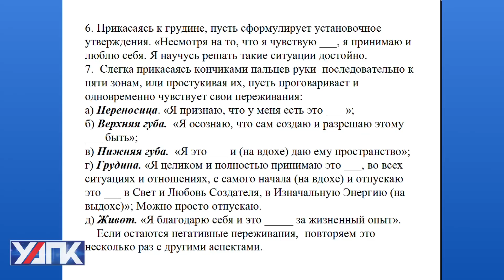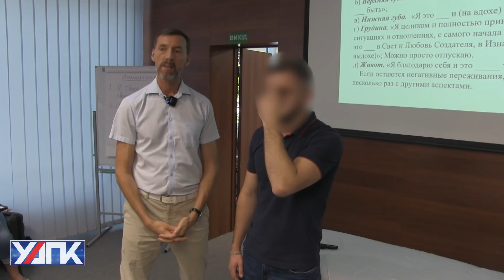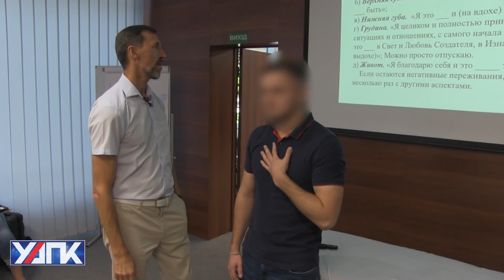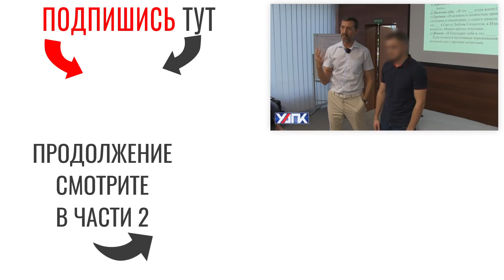Как найти скрытые Эмоциональные проблемы? Часть 1 (Вячеслав Пичугин)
Отрывок из семинара "Эмоциональная коррекция. Психо-нейросоматическая интеграция. Диагностика и коррекция эмоциональных нарушений".

Семинар входит в курс "Кинезиологическая ОСТЕОпрактика".
Преподаватель курса - Вячеслав Иванович Пичугин, врач, дипломированный остеопат Европейской школы Остеопатии (Великобритания, 2009 г.), действительный член Единого национального регистра остеопатов России, ассистент Академии прикладной кинезиологии, преподаватель Академии Медицинской Кинезиологии и Мануальной Терапии Васильевой.

Чтобы заказать полную версию семинара на видео,
напишите нам запрос на почту или в мессенджеры viber/whatsapp

Данное видео создано совместно с:
Академия медицинской кинезиологии и мануальной терапии проф. Л.Ф.Васильевой

ВНИМАНИЕ!
Данное видео является фрагментом обучения специалистов, которые профессионально работают с опорно-двигательным аппаратом. Рекомендации в видео не могут быть использованы для самолечения без достаточной профессиональной подготовки.